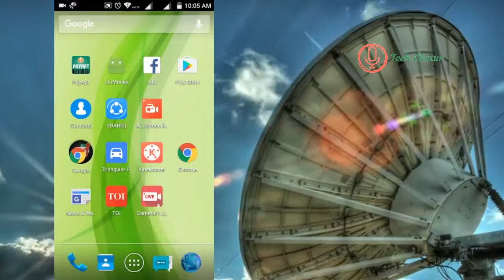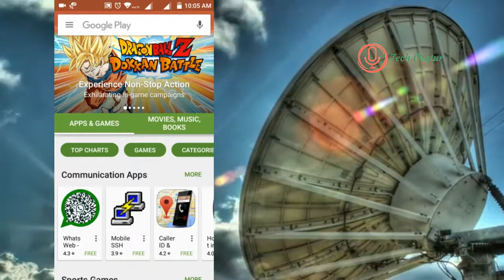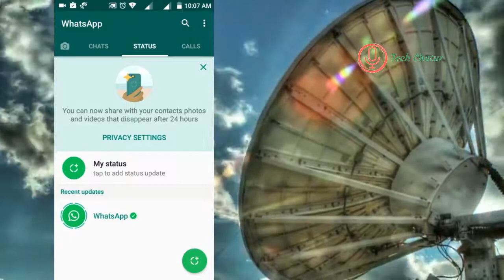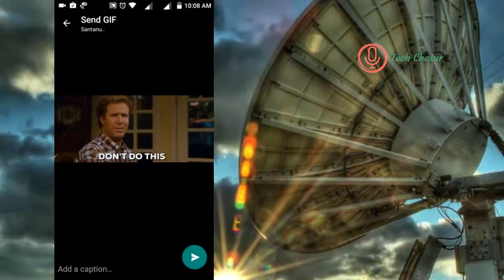Whatsapp new update April 2017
whatsapp ne new update kia gaya he, ish update me ak GIF video store hoga. jaha se ap bina download kiye he share kar sakte he.sish ke bare me ish videos me bataya hu..